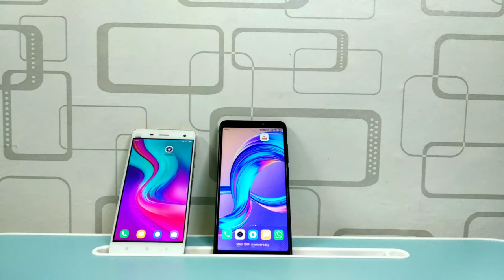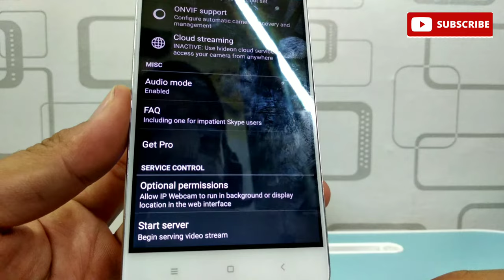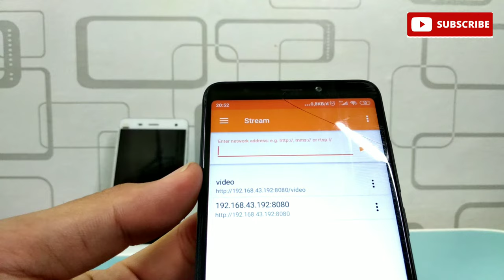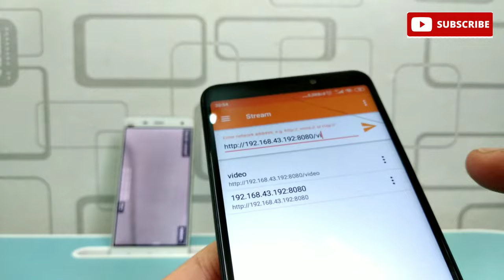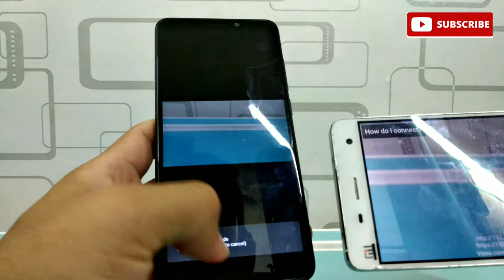CCTV android | Cara pakai android jadi camera cctv dengan ip webcam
Di video kali ini bulbul mau berbagi trik cara memfungsikan hp android jadi kamera cctv.
Bahan:
1 hp untuk kamera
1 hp / laptop untuk monitor
Aplikasi IP webcam untuk kamera
Aplikasi vlc media player untuk monitor